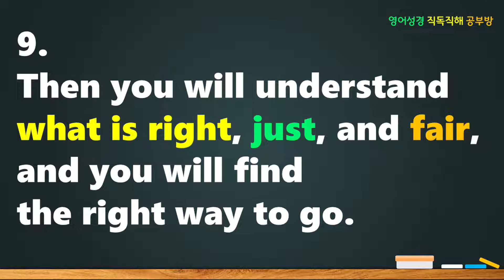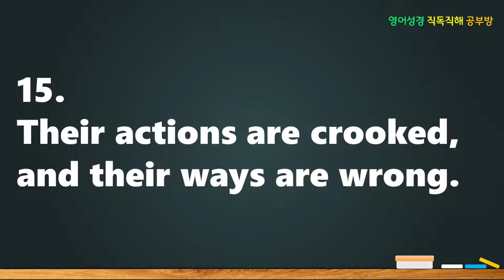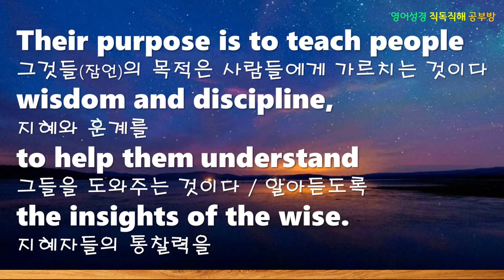[쉬운성경 NLT] Proverbs (잠언) 2장 전체, 보통속도, 듣기연습용, 영어성경 직독직해 공부방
[ 영어성경 직독직해 공부방 ]
◇ The Bible English , NLT  (New Living  Translation)
◇ 반복해서 보고 듣으면 어순 감각이 저절로 익혀지는 영어성경 직독직해

PROVERBS 2
The Benefits of Wisdom
지혜의 유익(1)

1.
My child,
listen / to what I say,
and treasure my commands.

2.
Tune your ears / to wisdom,
and concentrate / on understanding.

3.
Cry out / for insight,
and ask / for understanding.

4.
Search / for them
as you would / for silver;
seek them
like hidden treasures.

5.
Then you will understand
what it means
to fear the Lord,
and you will gain
knowledge of God.

6.
For the Lord grants wisdom!
From his mouth / come
knowledge and understanding.

7.
He grants
a treasure of common sense
to the honest.
He is a shield
to those
who walk / with integrity.

8.
He guards
the paths of the just
and protects those
who are faithful / to him.

9.
what is right, just, and fair,
and you will find
the right way / to go.

10.
For wisdom will enter your heart,
and knowledge will fill you
with joy.

11.
Wise choices will watch over you.
Understanding will keep you safe.

12.
Wisdom will save you
from evil people,
from those
whose words are twisted.

13.
These men turn
from the right way
to walk down / dark paths.

14.
They take pleasure
in doing wrong,
and they enjoy
the twisted ways of evil.

15.
Their actions are crooked,
and their ways are wrong.

16.
from the immoral woman,
from the seductive words
of the promiscuous woman.

17.
She has abandoned
her husband
and ignores the covenant
she made / before God.

18.
Entering her house
leads to death;
it is the road / to the grave.

2:18 Hebrew to the spirits of the dead.

19.
The man / who visits her
is doomed.
He will never reach
the paths of life.

20.
Follow the steps
of good men / instead,
and stay / on the paths
of the righteous.

21.
For only the godly
will live in the land,
and those with integrity
will remain in it.

22.
But the wicked
will be removed
from the land,
and the treacherous
will be uprooted.